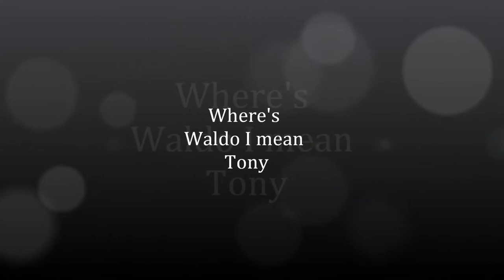wheres waldo I mean Tony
image hidden in  paintings music Beth Moore Red and Blue used with her permission